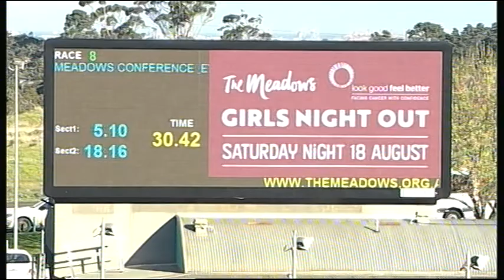MEP WED 04 JUL 18 R8